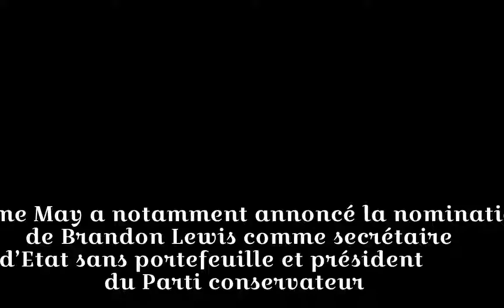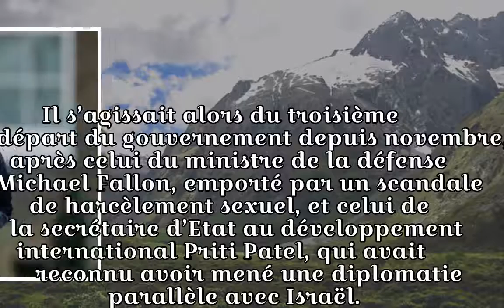Grande-Bretagne : Theresa May remanie son gouvernement